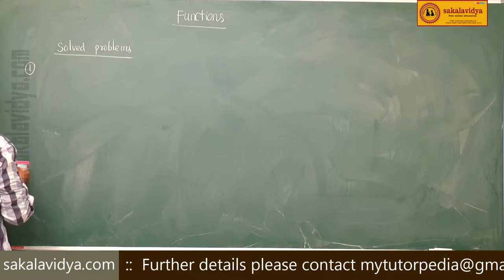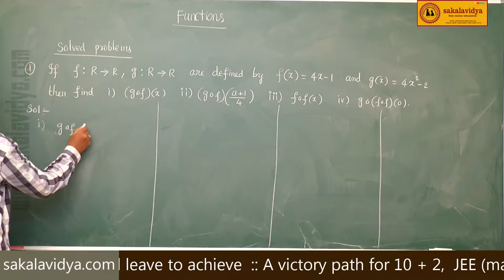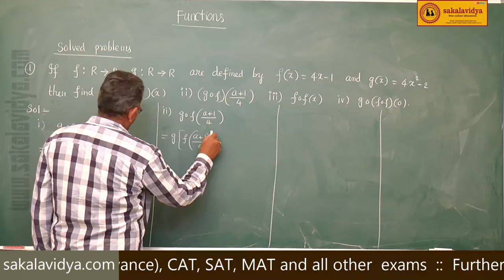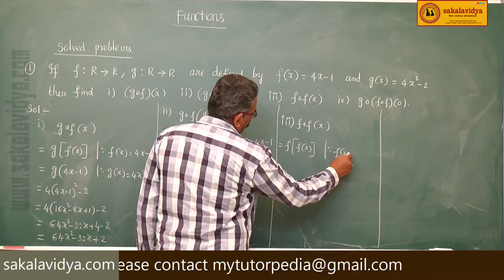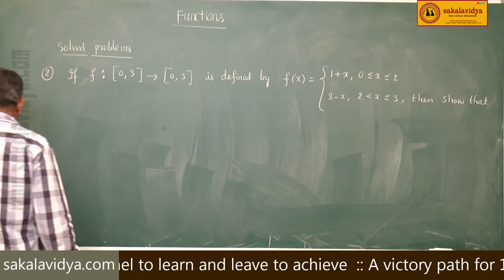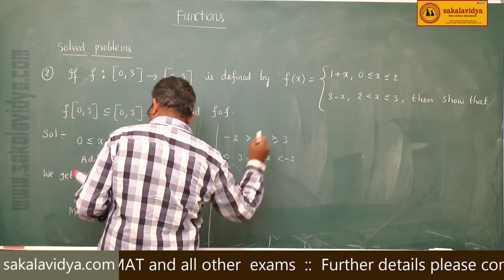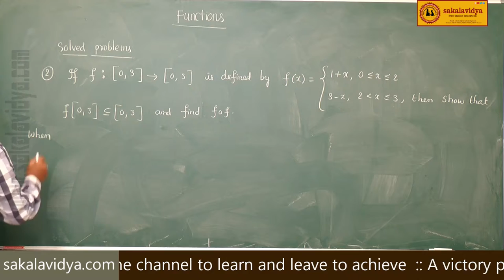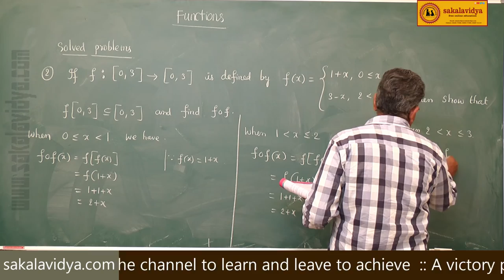FUNCTIONS PART 37